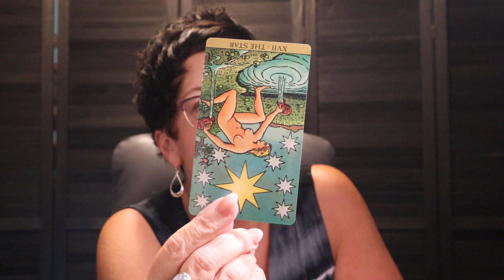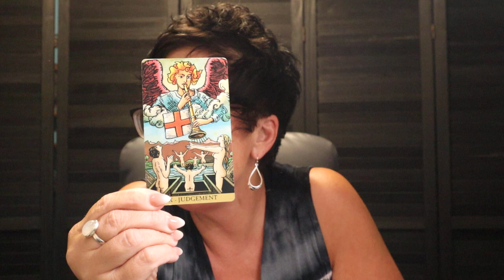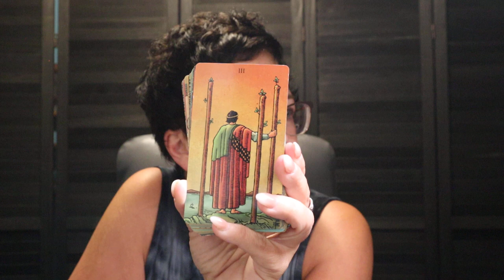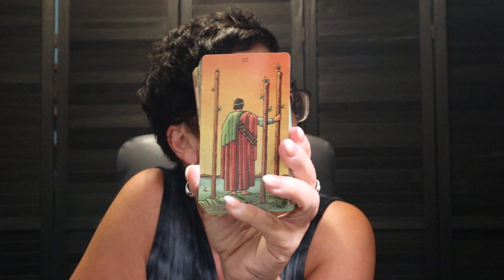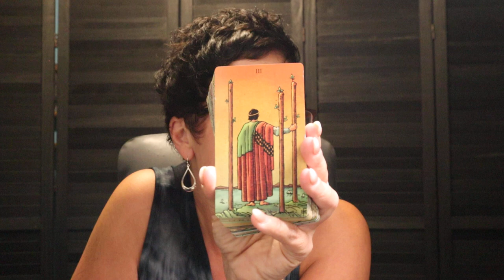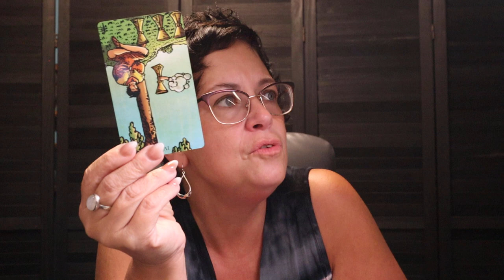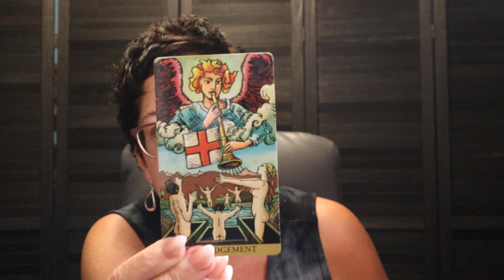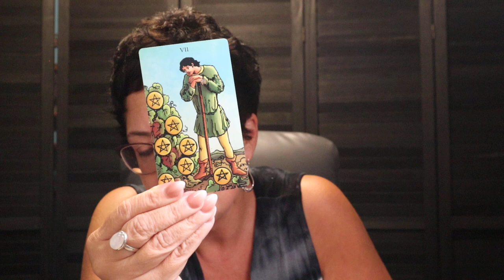The Daily Vibe ~🌍 Making Big Plans for the Future...Re-evaluating & Possible Relocation🌱 Daily Tarot